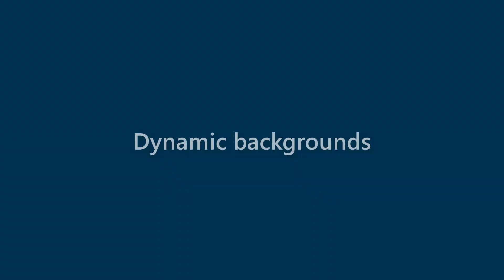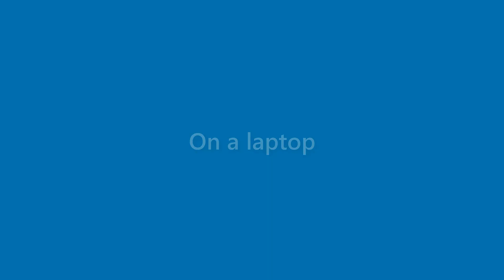Iker Mcconnell - appearance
Name Look - Iker Mcconnell - appearance. In this video we present "Iker Mcconnell" name look and feel in various scenarios.
This video will cover:
How does "Iker Mcconnell" look as a personal letterhead?
How does "Iker Mcconnell" look on a business card?
How does "Iker Mcconnell" look on a computer/laptop screen?
How does "Iker Mcconnell" look with different background colors?
How does "Iker Mcconnell" look with various fonts?